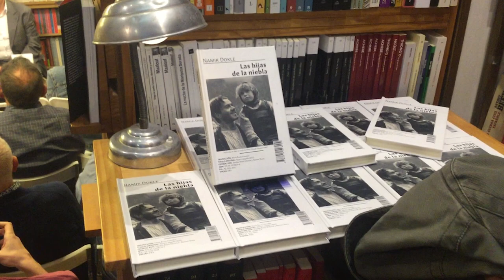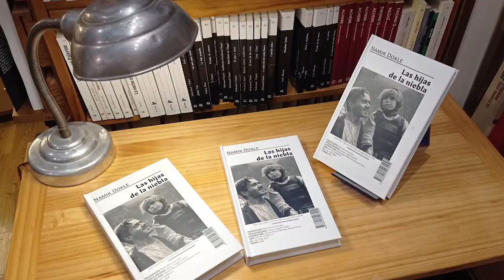Presentación de Las hijas de la niebla, de Namik Dokle, en la librería Áncora de Málaga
Se recoge la presentación completa de la novela Las hijas de la niebla, del escritor albanés Namik Dokle, en la librería Áncora de Málaga. El acto tuvo lugar el día 17 de marzo, con la asistencia del autor y de su traductora, María E. Roces González. También intervino Antonio Ruiz, de Ginger Ape Books, y Vicente Fernández, profesor de griego moderno de la Universidad de Málaga.
Este vídeo aparece en la reseña que escribí sobre la novela en mi blog Carta desde el Toubkal. Podéis leerla clicando sobre el siguiente enlace: